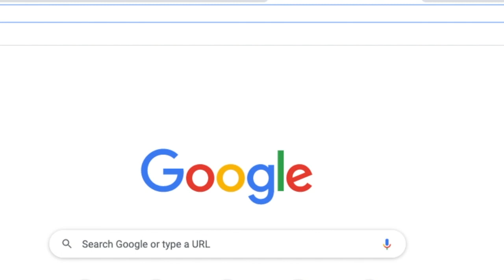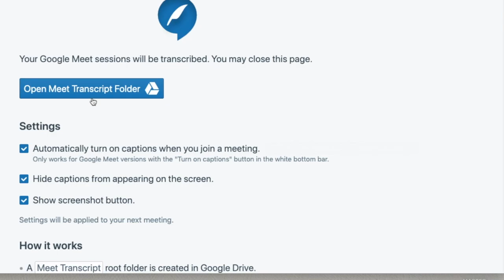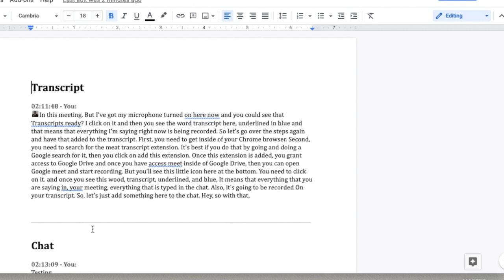Google Meet Transcripts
How to get a transcript in Google Meet